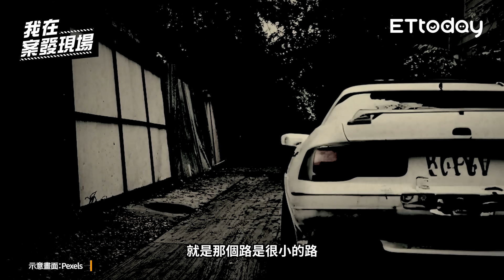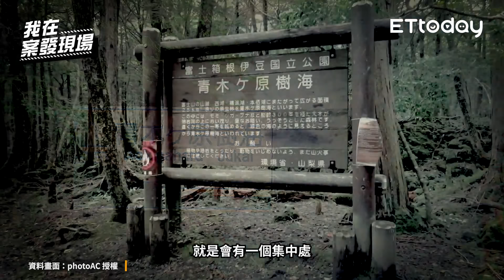《我在案發現場》恐怖！小巷詭異磁場引發多人連續燒炭自我了斷！｜鬼月特輯．系列1｜找鬼記者 錯別字@靈異錯別字ctiwugei + 現職警察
｜本集來賓：找鬼記者 錯別字&現職警察 不拎GUN｜

2023年的農曆七月在本集上架之前，早就已經來到了！但由於華山分屍案的排程，我們無法第一時間為聽眾們帶來關於鬼月的相關題材，但別擔心，該來的終究會來！鬼月特輯這不就來了嘛！鬼月禁忌一直是許多人關心的話題，禁忌之一就是在鬼月期間要避免買車和搬家。本集隆重邀請到錯別字與不拎GUN來和我們講講有關房子和車子的靈異故事！